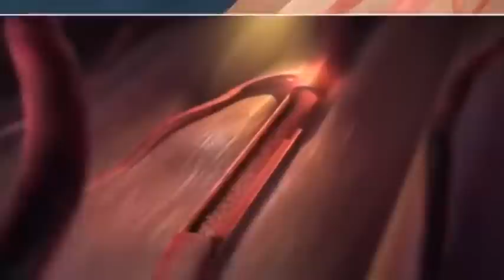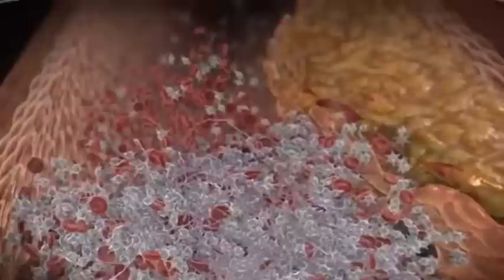Diabetic Peripheral Arterial Disease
Diabetic Peripheral Arterial Disease (PAD) is a challenging condition that often accompanies diabetes. It involves the narrowing or blockage of blood vessels, usually in the legs and feet, due to the buildup of fatty deposits. This compromised blood flow can lead to various complications, including slow wound healing, leg pain, and an increased risk of infections. Individuals with diabetes are particularly susceptible to PAD due to the damaging effects of high blood sugar levels on blood vessels.

Early diagnosis and effective management are crucial in preventing further complications. Lifestyle modifications, such as regular exercise, a balanced diet, and smoking cessation, play a pivotal role in managing PAD. Medical interventions, including medications and sometimes surgical procedures, are also employed to improve blood flow and alleviate symptoms.

Understanding and addressing Diabetic Peripheral Arterial Disease is pivotal in preserving the overall health and mobility of individuals living with diabetes. Regular screenings, proactive management, and a comprehensive approach are essential in managing this challenging condition effectively.